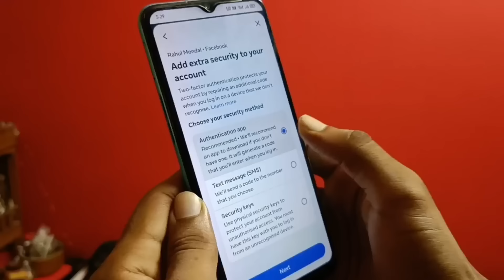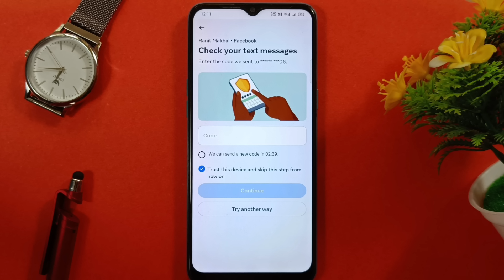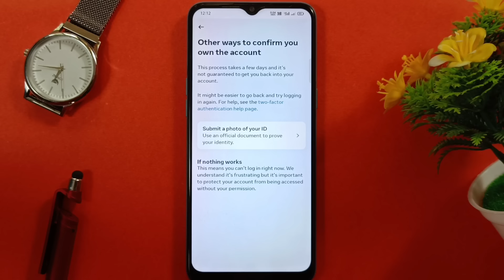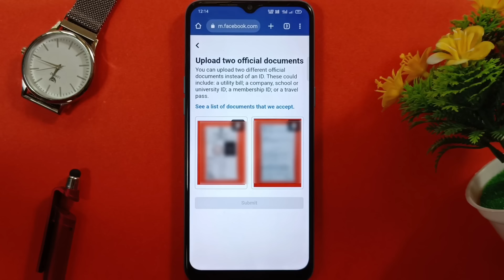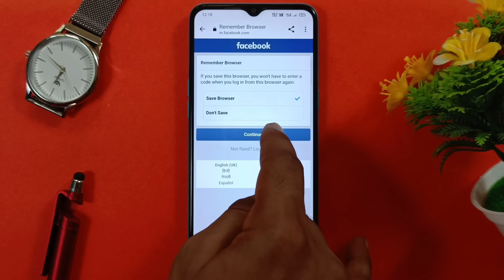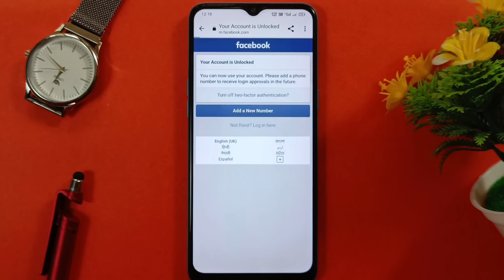Two Factor Authentication Facebook Problem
This video is about Facebook Two factor authentication Facebook. If you activate two factor authentication in your Facebook account and you and two factor authentication code not received in your mobile then watch the video till the end. In this video I will show you how to Bypass two factor authentication on Facebook.

𝐐𝐮𝐞𝐫𝐢𝐞𝐬 𝐒𝐨𝐥𝐯𝐞𝐝 :-
1) Facebook to factor bypass using ID card
2) Facebook two factor authentication
3) Two factor authentication Facebook recovery 2023
4) Facebook ID two factor authentication problem
5) Facebook login problem two factor authentication